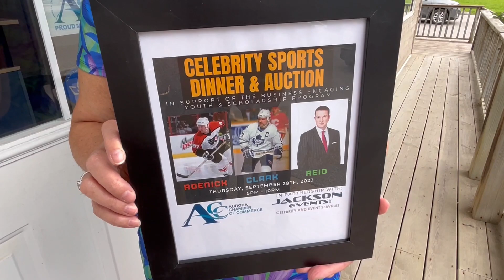August 30, 2023